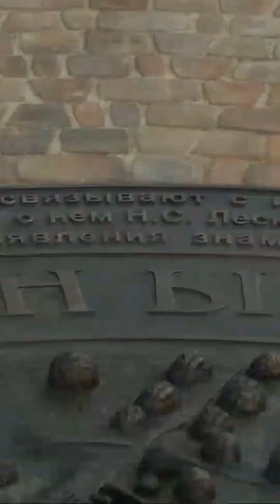240716 Второй Стрим и чат Сквер Дворянское Гнездо смартфон Xiaomi Redmi 8 трипод монопод город Орёл